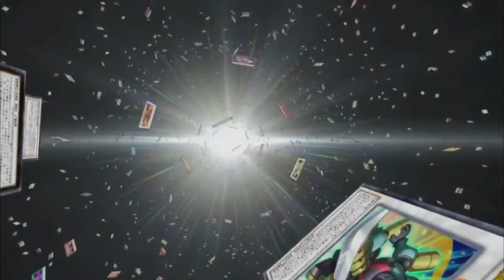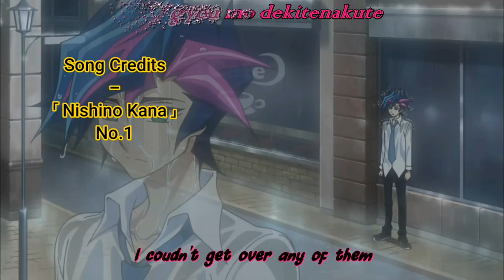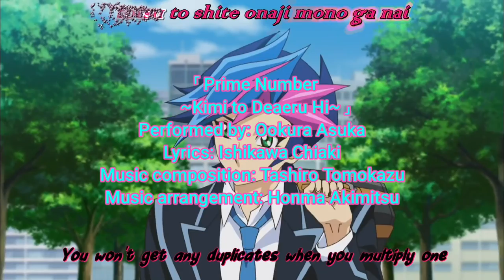YGOpro - Yugo's Journey | Ep 9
Hey there,

What just happened? What's her deal?
Am I missing somethin? Man, why couldn't she be more.. Clear, with what she meant..

Anyhow, till next time~

To note:
I own absolutely nothing. All credits are due to the respectful owners of used audio and visuals.